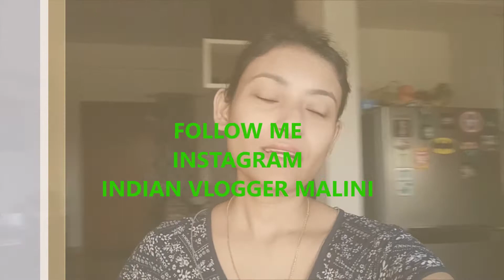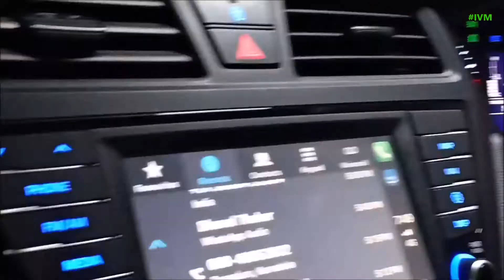EID MUBARAK || SPECIAL DINNER WITH FRIENDS || INDIAN VLOGGER MALINI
HEY FRIENDS
I AM GLAD THAT YOU FOUND MY VIDEO
I am Malini an Indian Vlogger or YouTuber and This is my YouTube channel and I will share videos like Vlog , Organization , Cleaning , Skincare , Haul , Review and much more .

LUV U ALL MY FRIENDS

AUDIO CREDITS

1) COOK AND CLEAN WITH ME

2) DAILY ROUTINE VLOG

3) WEEKEND VLOG

4) VLOG

5) ROMANIC VLOG

6) SHOPPING VLOG

7) TRAVEL VLOG

8) RECIPE

9) EVENING VLOG